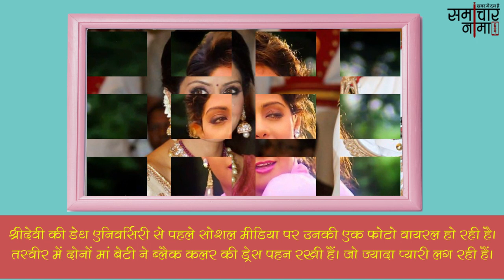वायरल हो रही श्रीदेवी की इस तस्वीर के पीछे क्या है राज, जानिए।